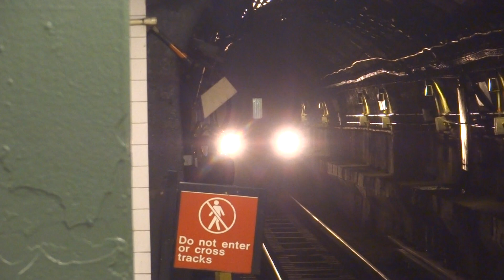NYC Subway Special: Times Square-bound R188 (7) Wrong Railing Into Times Square-42nd St (Tk1)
Taken on 11.14.15. Due to CBTC work being performed between Times Square-42nd Street & Queensboro Plaza, (7) service operated in two sections:

 - Single track shuttle to.from 34th Street-Hudson Yards to Times Square-42nd Street
 - Queensboro Plaza to Main Street-Flushing